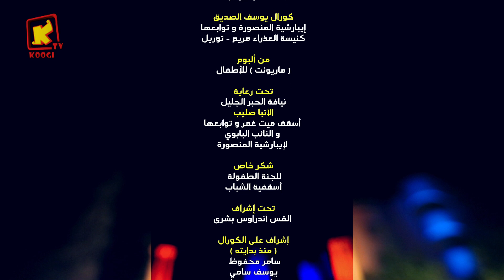ترنيمة ركز على عيوبك - كورال توريل يوسف الصديق - قناة كوجى للأطفال - Koogi Tv